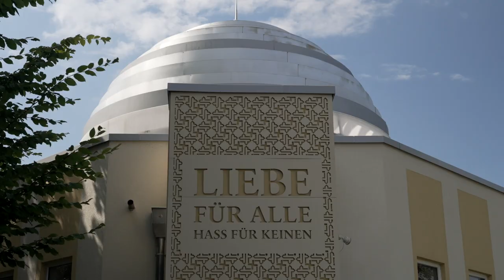Augsburger Hohes Friedensfest 2021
In Augsburg dreht sich alles um den Frieden - Augsburg ist auch die einzige Stadt, die am 08.August einen eigenen gesetzlichen Feiertag hat - das Hohe Friedensfest. Regionalbischof Axel Piper zeigt an einigen Orten der Stadt, was da gefeiert wird was er sich für die Zukunft wünscht